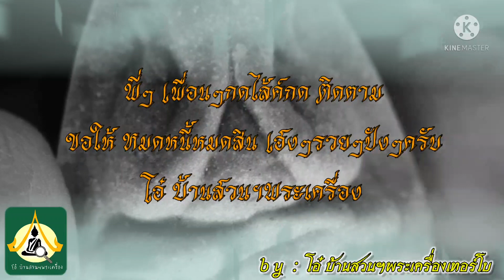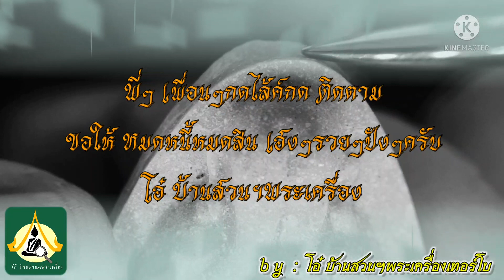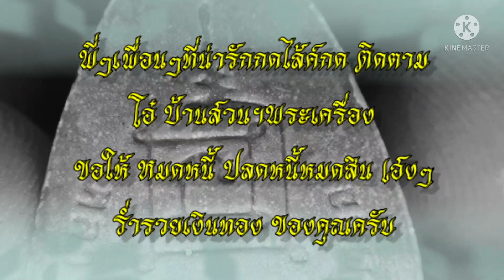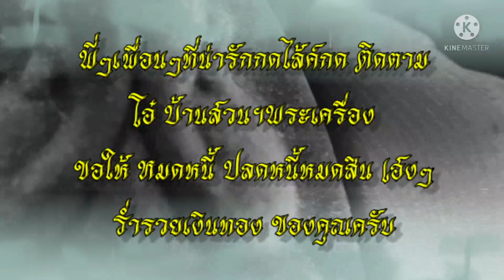หลวงปู่โต๊ะ 龙普陀 ปิดตาปลดหนี้ หลังยันต์นะ เนื้อผงเกสร วัดถ้ำสิงโตทอง泰国佛牌,佛牌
พระปิดตามหาลาภรุ่นปลดหนี้ ปี พ.ศ.2535 วัดถ้ำสิงห์โตทอง สร้างขึ้นตามพุทธศิลป์แบบต้นตำรับของพระปิดตาหลวงปู่โต๊ะรุ่นเก่าๆ โดยวัตถุมงคลรุ่นนี้สร้างขึ้นจากเนื้อผง ผสมเถ้าอังคารของหลวงปู่โต๊ะ และผงพระรุ่นแช่น้ำมนต์เก่าๆของหลวงปู่ เรียกได้ว่าพุทธคุณคุ้มค่าเกินราคาไปมาก ตรงบริเวณด้านล่างฝังตะกรุดทองคำคู่ไว้ ด้านหลังเป็นยันต์นะใหญ่
จัดเป็นพระดีพิธีใหญ่ ในปีนั้นสมเด็จพระเทพฯ ทรงเสด็จเป็นประธานในพิธี พร้อมด้วยเกจิชั้นนำไม่ว่าจะเป็น สมเด็จพระสังฆราช วัดบวรฯ , สมเด็จพุฒาจารย์เกี่ยว วัดสระเกศ
หลวงพ่อเปิ่น วัดบางพระ , หลวงพ่อแพ วัดพิกุลทอง เป็นต้น